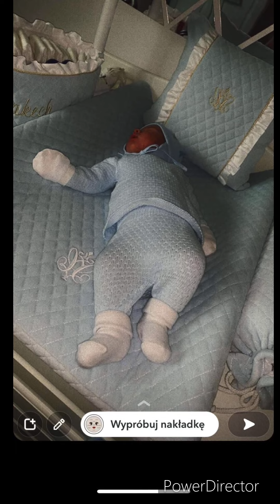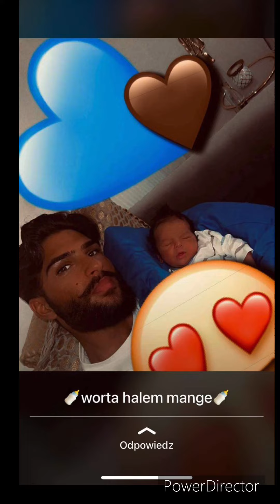Grofo - Marakesh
Grofo Romane gila